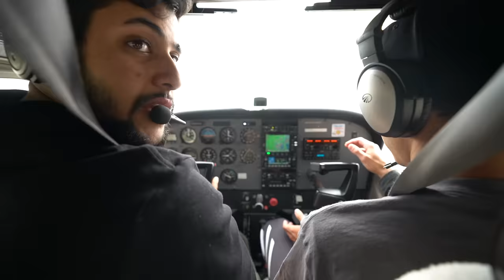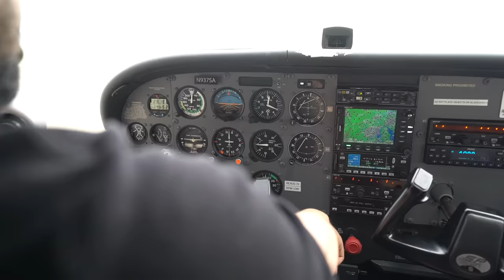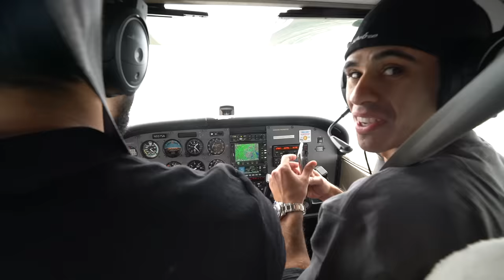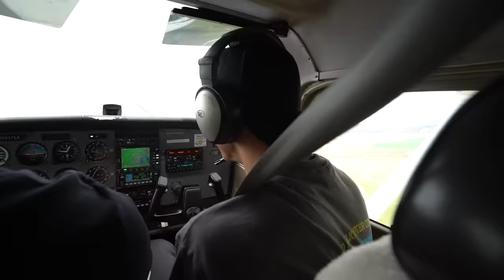WE THREW HIS GIRLFRIEND'S PHONE OFF AN AIRPLANE!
She was SO MAD 😂